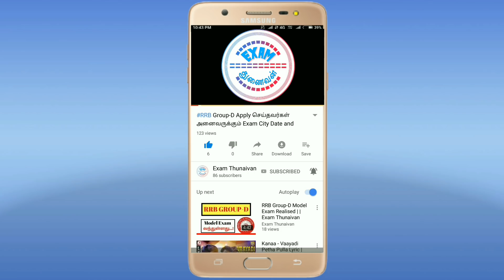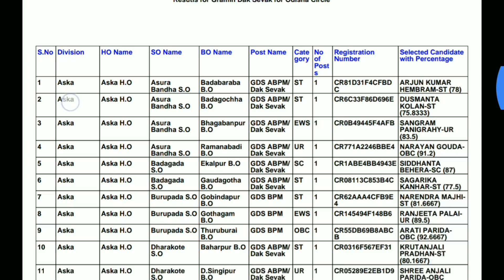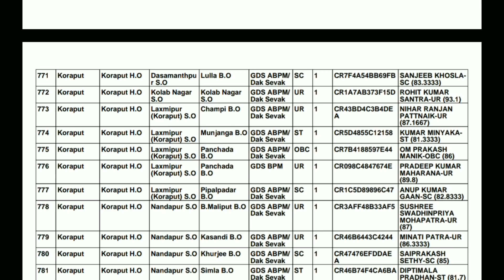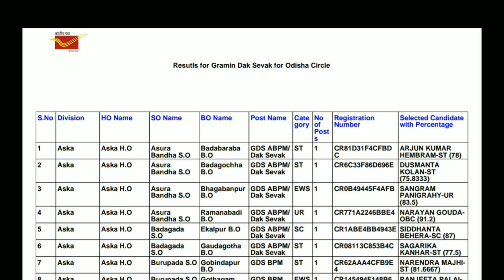Post Office GDS Result in Tamil/Odisha Result vs Tamilnadu Result Analysis/யாருக்கு வேலை கிடைக்கும்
WhatsApp Number
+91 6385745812